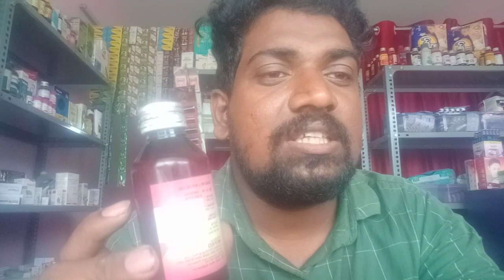May 3, 2023